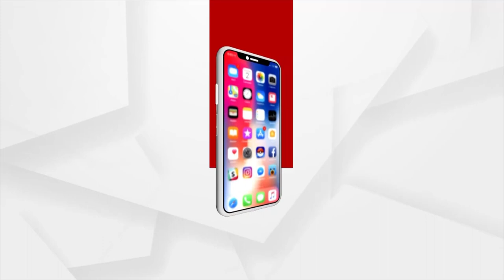ସକାଳୁ ସକାଳୁ ଦର୍ଶନ କରନ୍ତୁ ରଘୁନାଥ ଦେବଙ୍କ ଆଳତି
ସକାଳୁ ସକାଳୁ ଦର୍ଶନ କରନ୍ତୁ ବାଙ୍କୀ, କଟକଠାରୁ ରଘୁନାଥ ଦେବଙ୍କ ଆଳତି ।